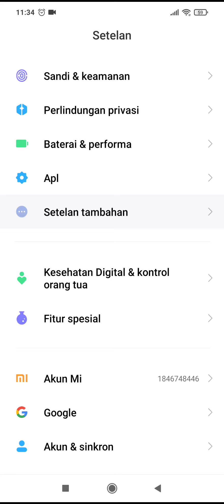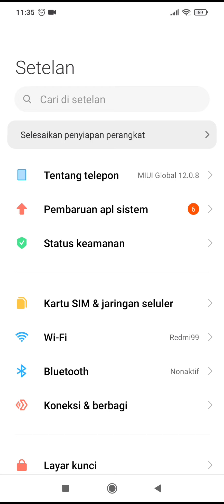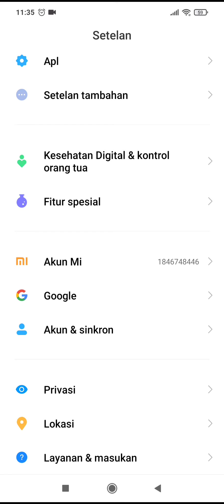cara mengaktifkan usb debugging Hp poco x3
tutorial cara mengaktifkan usb debugging poco x3